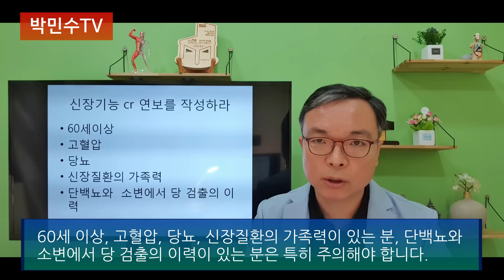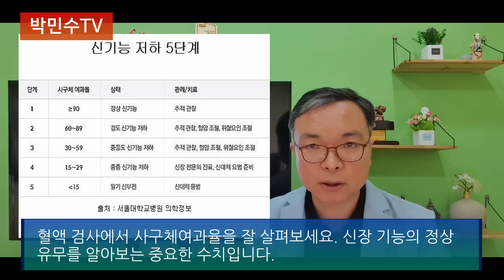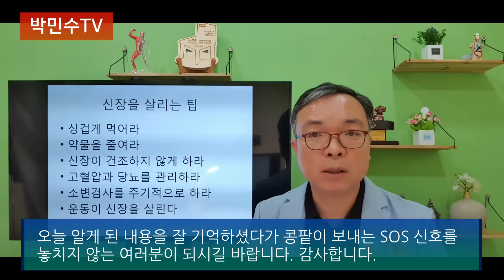해독의 장기 콩팥이 나빠지는 초기에 나타나는 증상들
신장은 우리 몸의 해독과 균형을 담당하는 매우 중요한 장기이다. 그러나 콩팥은 기능이 저하되어도 특별히 증상을 나타내지 않는다. 신장이 우리에게 보내는 SOS신호를 조기에 발견하여 콩팥 수호에 나서야 한다.